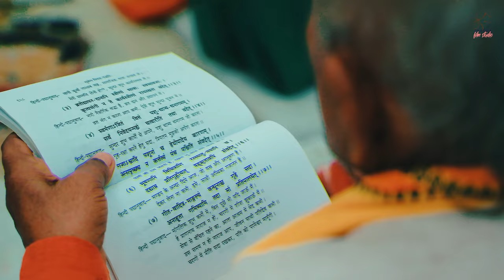Vikash X Sushma ll t series ll Wedding Highlight ll music ll Sharma Film Studio 2023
Imagine waking up to a job that lifts you up and transports you to a different world. A world populated with a billion heartfelt feelings and stories etched ceremoniously in magic, love and joie de vivre. Perfect with its Disneylike happy endings, sworn vows and the promises of forever. This is our world. The SFS World.